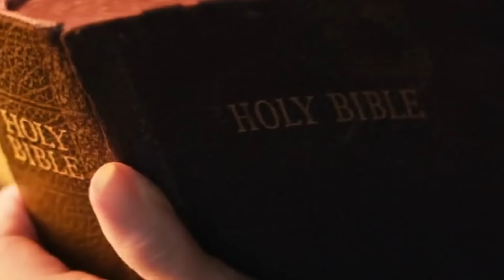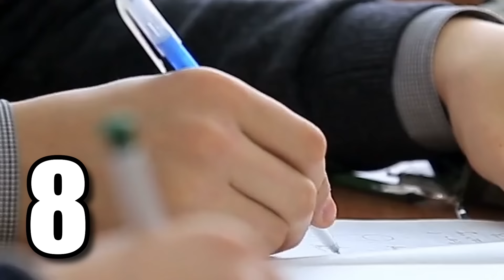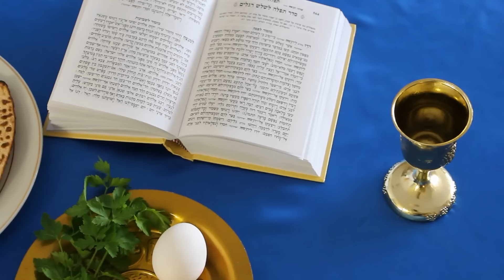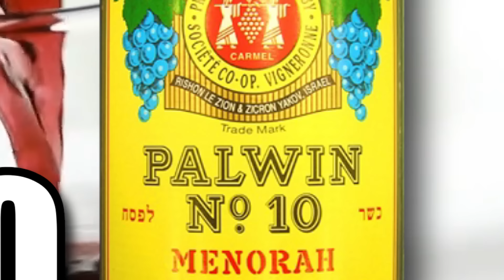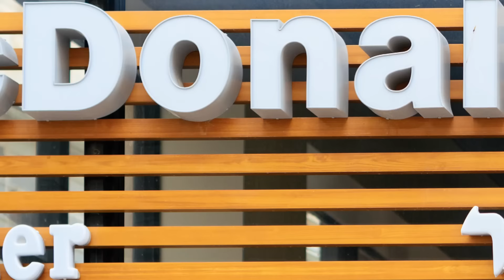ASÍ SE VIVE EN ISRAEL: lo que No debes hacer, gente, historia, tradiciones, ejército ✡️🇮🇱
Conoce Israel: su geografía, historia, cómo se vive, costumbres, tradiciones y mucho más.